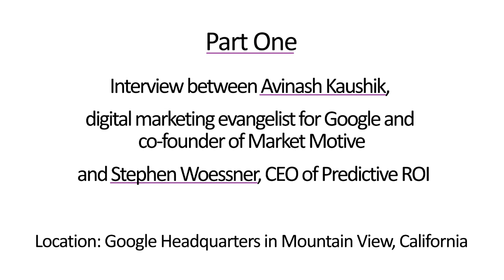Interview with Avinash Kaushik, digital marketing evangelist for Google [segment 1]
Stephen Woessner, CEO of Predictive ROI interviews Avinash Kaushik, digital marketing evangelist for Google and co-founder of Market Motive.

During this insightful and entertaining video interview from Google headquarters in Mountain View, California, Avinash shares the practical and tactical steps any business owner can apply immediately to increase return on investment while developing deeper relationships with customers.

During segment 1, Avinash provides explains why analytics adds value to any business on the planet and three specific examples of how to use data to understand "why" things are happening -- and then how to optimize outcomes based on the data.